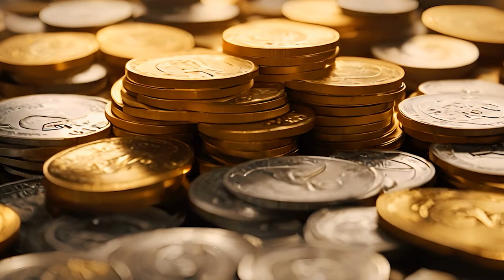تاريخ العرب وأصولهم ومن أوّل من أدخل الإسلام على اليمن وقصة الخنيعة ذي شناتر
أصول العرب
 0:30 العرب البائدة
0:50  العرب المستعربة
2:00 السرد التاريخي لملوك حمير
3:37 التبع خنيعة ذي شناتر
4:50 غزو الحبشة لليمن
6:21 سيف بن زي يزن
7:35 دخول اليمن للإسلام